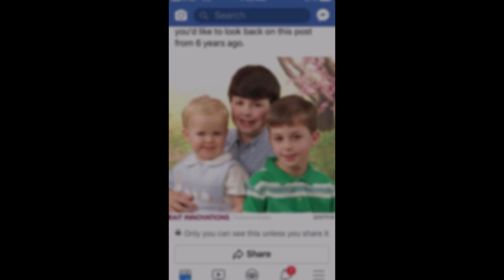CONNOR JODON, SENIOR VIDEO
Family Video, Senior Year -- for personal use.